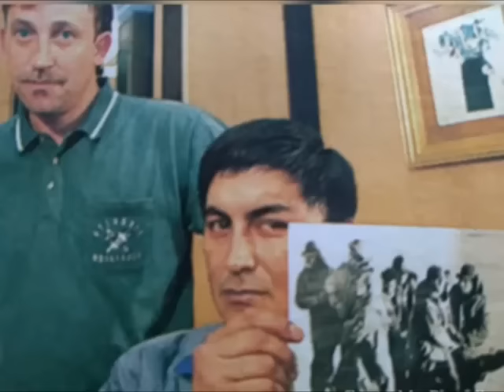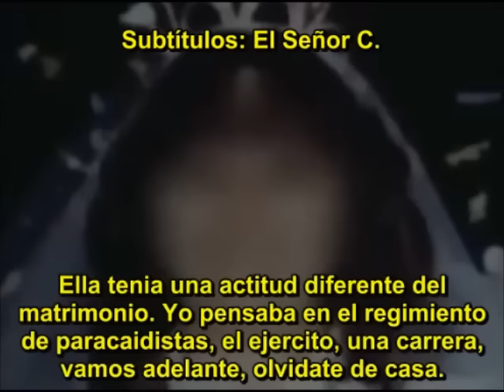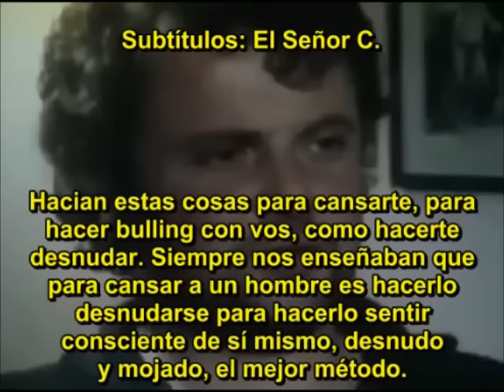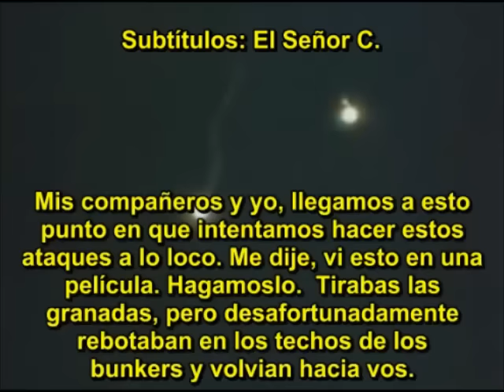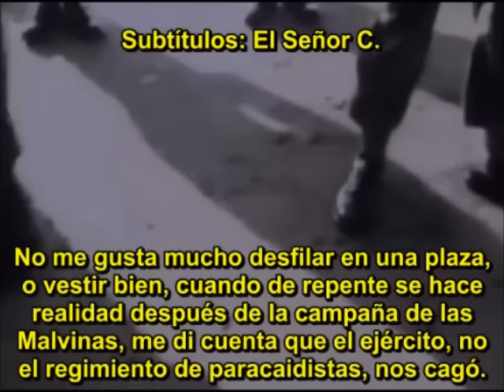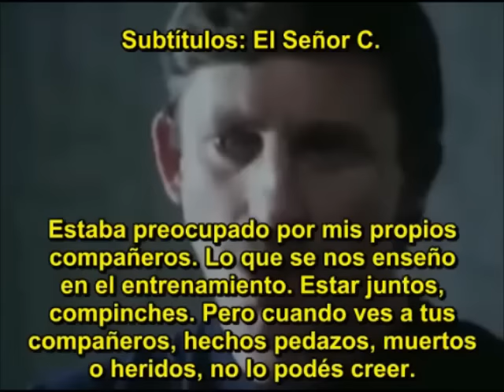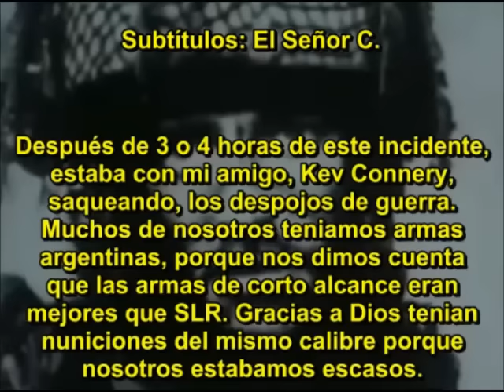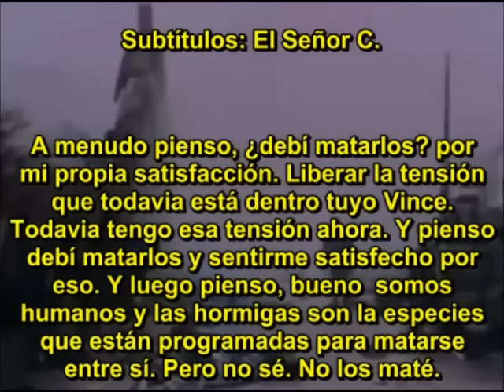1982: Monte Longdon. Subtitulos Español Rioplatense. (Argentina)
Vincent Bramley y Dominic Gray describen como se unen al 3 Para y terminan luchando en las Malvinas. No me hago responsable por los  comentarios de los protagonistas de este documental. Solo me limito a traducir, que ya es una tarea laboriosa y agotadora. Subtítulos creados para la gente con problemas de audición.